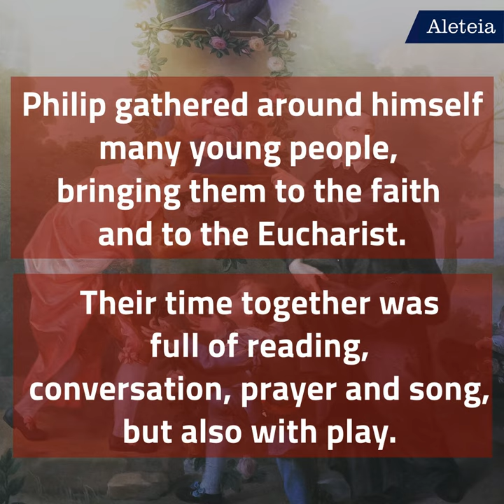3 Things You Didn't Know About St. Philip Neri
Here are 3 things you didn’t know about St. Philip of Neri!